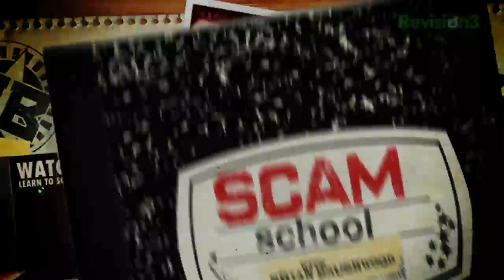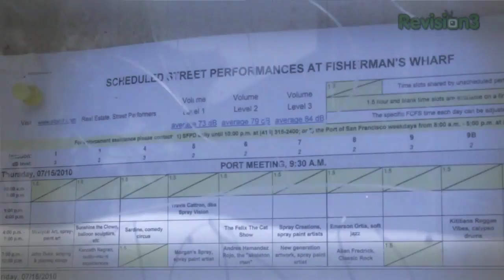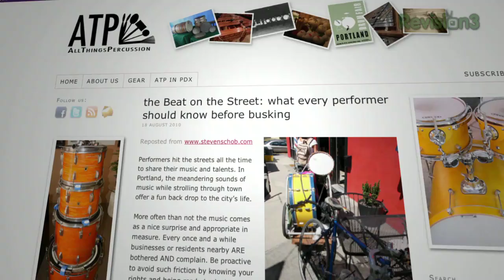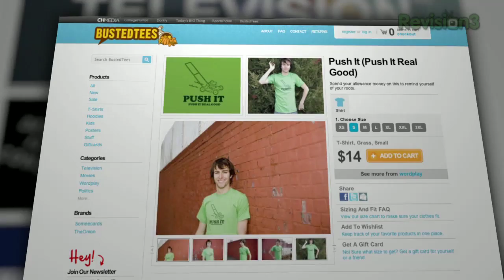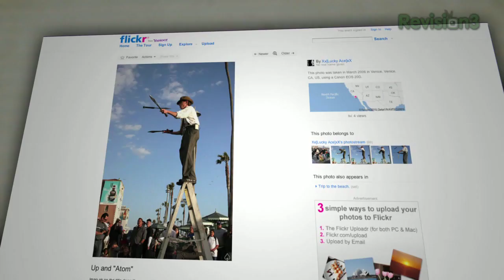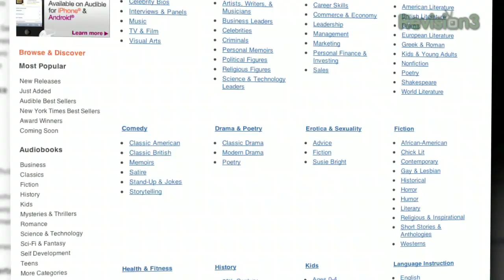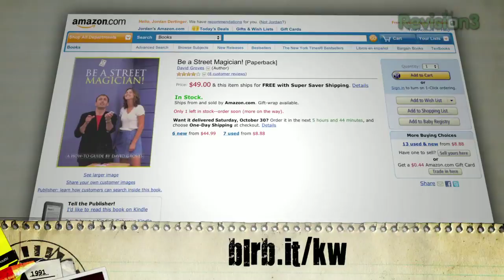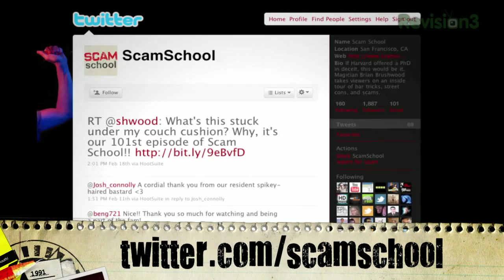Street Performance WEIRD-Os - Learn Their SECRETS to Getting Tips and Building Crowds!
So by now you've got well over 100 kick-ass tricks you're learned from scam school, and I get a LOT of letters from people asking how to hone their skills as a performer.

Everyone's different, but I know that for me, street performing was an invaluable experience.  It forced me to learn how to build a crowd, how to recognize when people were getting bored, and gave me an opportunity to hone my skills without having to book a "real" show.  In this episode of Scam School, we take it to the streets and try to discover the ins and outs of street performing.